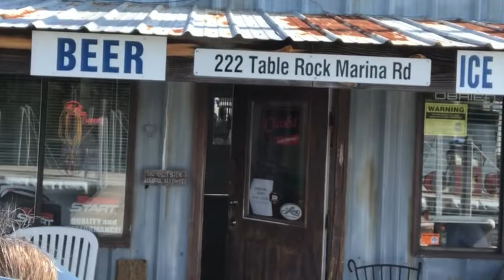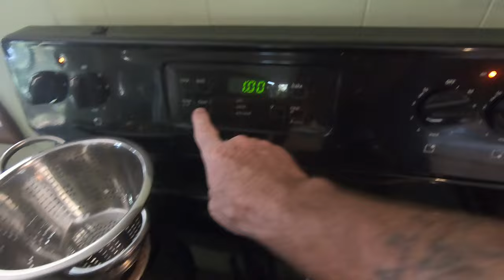Crawfish Catch and Cook - June 2021 - Table Rock Lake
We do a complete Catch and Cook video, showing how we harvest the crawfish and short cooking segment of our Crawfish boil.

This is a third video in a series of Crawfish trapping videos.  We are doing one a month throughout the entire season to see how the Crawfishing improves as the water warms and then how it drops off in the fall when the water cools.

This video we harvest 142 Long Pincered Crawfish, one of the largest species in North America.  We are trapping the Crawfish on Table Rock Lake near Branson, Missouri.  The lake is deep, with clean clear water.  This results in an amazing tasting Crawfish in our Crawfish Catch and Cook.

So come along with us, have some fun, and see how the harvest improves throughout the rest of summer.

Licensor's Author Username: MidnightBlueMusic
Licensee: Steve Kruse
Item Title: Southern Acoustic Blues
Item ID: 19660205
Item Purchase Code: 32e45ca8-6ee6-4b8b-9ff1-3a6e18861d3f

Licensor's Author Username: MadEars
Licensee: Steve Kruse
Item Title: Southern Wilderness
Item ID: 24843825
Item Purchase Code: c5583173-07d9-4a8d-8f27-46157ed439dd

Licensor's Author Username: OsipovProduction
Licensee: Steve Kruse
Item Title: Southern Rock
Item ID: 24858583
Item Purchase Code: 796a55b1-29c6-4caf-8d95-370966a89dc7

Licensor's Author Username: GarryONeal
Licensee: Steve Kruse
Item Title: Down Home Front Porch Blues
Item ID: 304034
Item Purchase Code: 355d994f-48fc-4e19-b6ee-607b5f4b3dcf